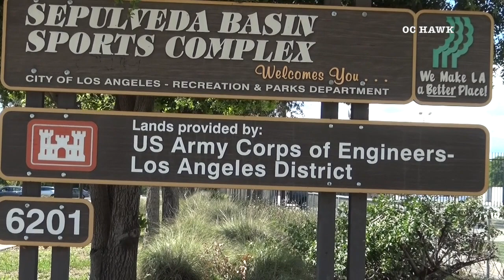National Guard military Vehicles arrives in Los Angeles